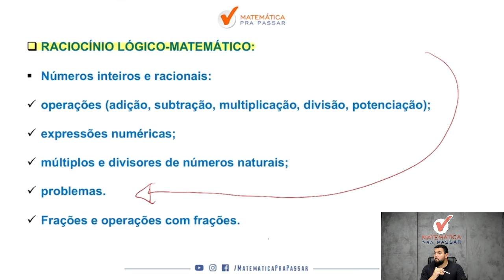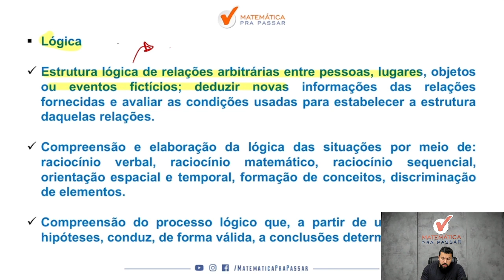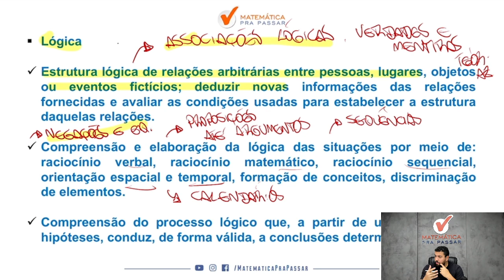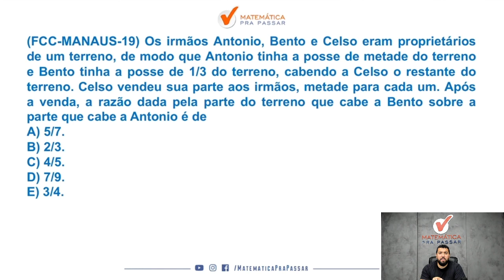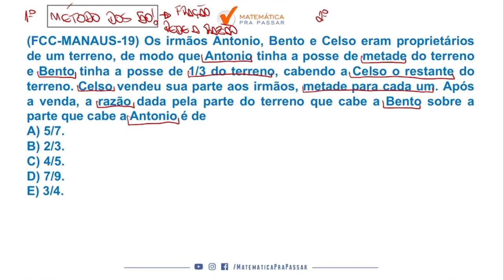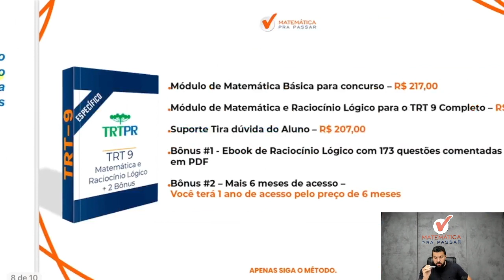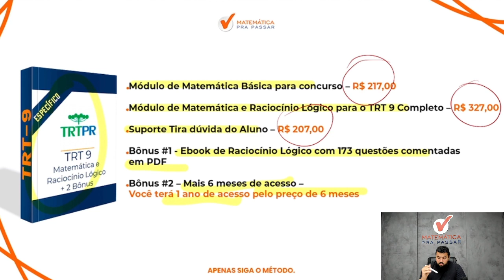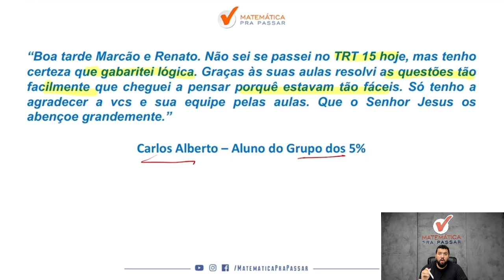O que devo estudar de Raciocínio Lógico para TRT 9 região?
Você não sabe O que devo estudar de Raciocínio Lógico para TRT 9 região?

Então você precisa aprender com esse vídeo onde nosso professor, Renato , mostra O que devo estudar de Raciocínio Lógico para TRT 9 região

Você terá um passo a passo para aprender Raciocínio Lógico para o TRT 9° Região e sair na frente de muitos concorrentes e mandar bem no concurso do TRT 9 Região.

Agora basta dar o play no vídeo e aprender com o Método MPP O que devo estudar de Raciocínio Lógico para TRT 9 região